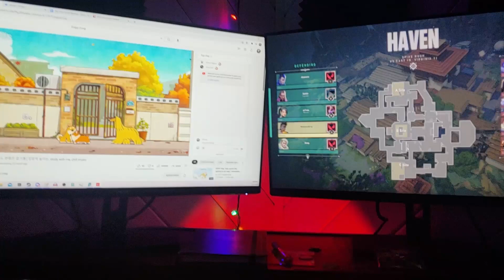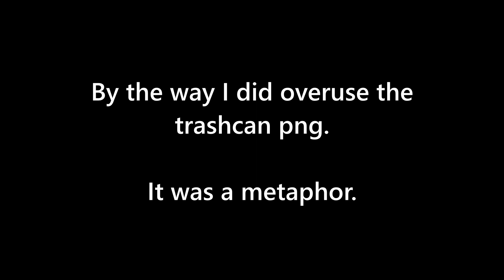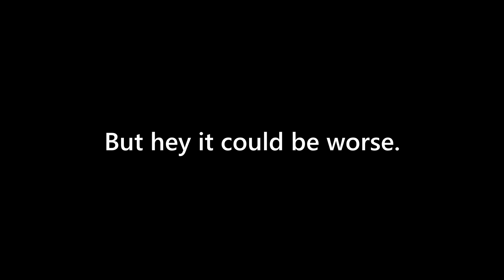The Jerk's Guide To Valorant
Valorant is a game I'm bad at. Unironically, I should never leave the unrated queue. But does that mean I can't talk about it? Or even like it? I think otherwise.

Ending Song: Butter by Lukrembo